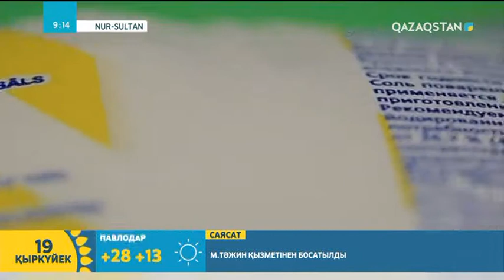Тұздың пайдасы мен зияны | Назерке Бұрхан